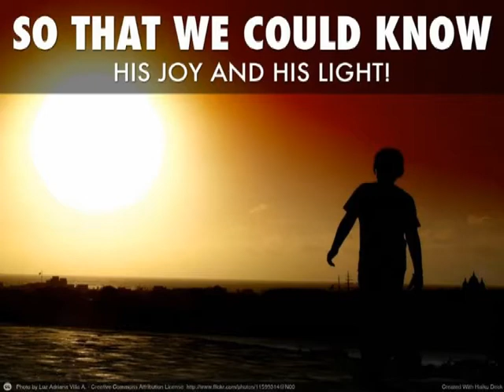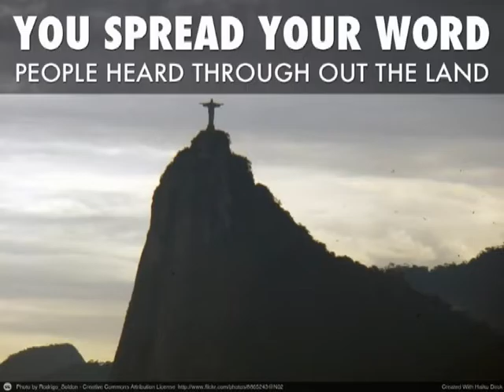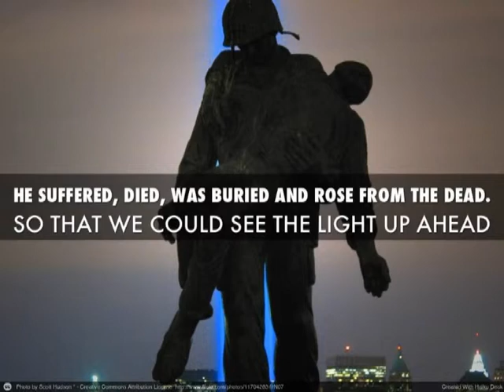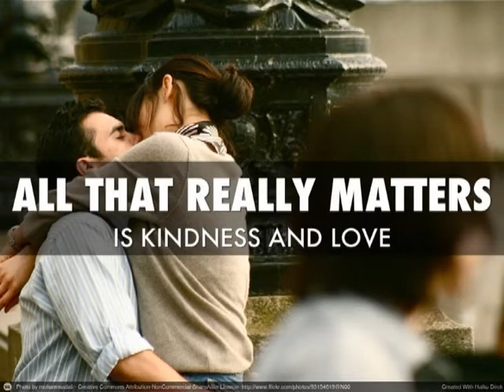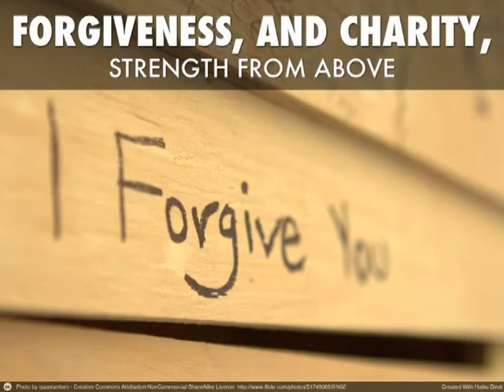Simplify the Season slide show